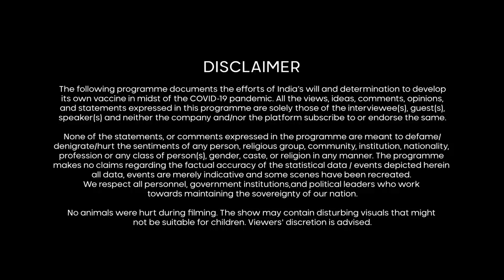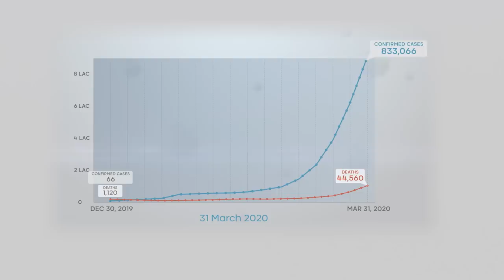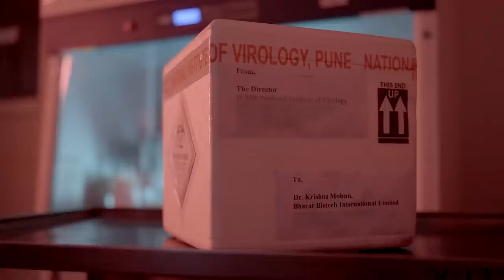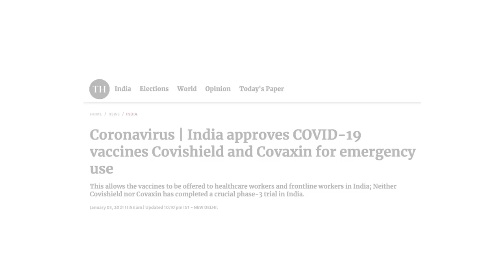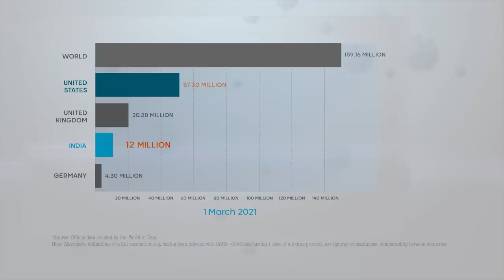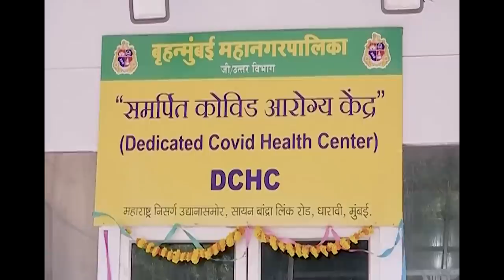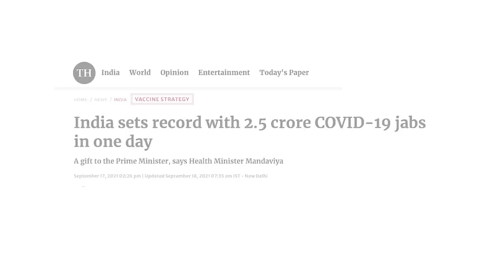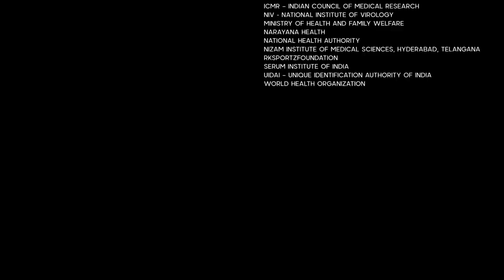The Vial: India's Vaccine Story | Full Episode | Protecting India during the COVID-19 pandemic